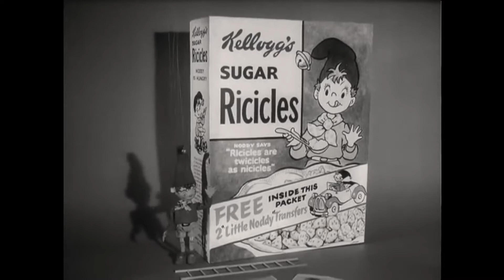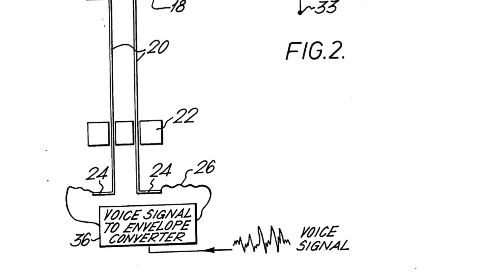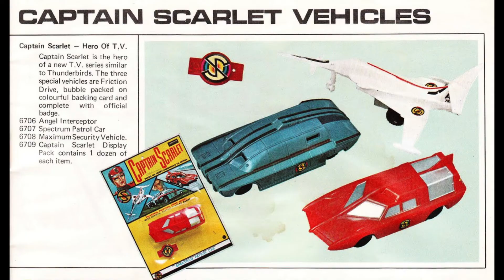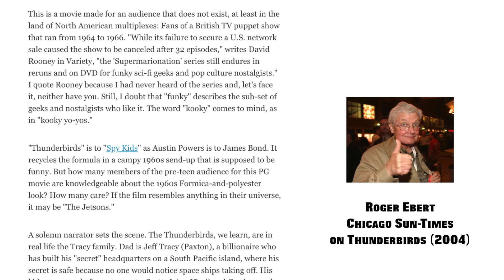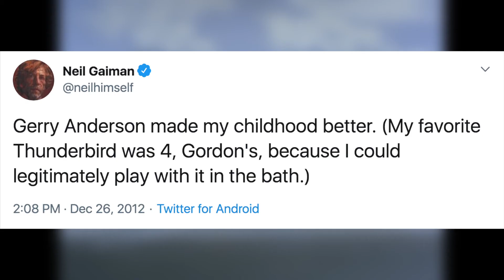How Team America FAILED!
Team America World Police is a 2004 adult comedy made entirely with marionettes. Is this unique visual style original to creators and South Park makers Trey Parker and Matt Stone? Or is it a parody of a whole sub genre of sci fi and fantasy puppet shows filmed in Supermarionation? Join us as we take a look at the success– and the failure– of Team America.

This video was made by Cinemarionette! Thanks to Kreutinger Puppets for hosting and commissioning it!

Cube & Rectangular
Foam Type: Dry Fast (2.15 lb)
Firmness: Medium
Length: 24 inches
Width: 48 inches
Height: 1 inch

Vlog Camera- Canon 80D:

Wide angle lens- Canon EF-S 10-22mm:

Favorite lens: Canon 50mm 1.2:

Mid Range Lens- Canon 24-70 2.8:

Main Mic- Rode VideoMicPro:

Backup Mic:

The BEST Tripod:

Time-lapse and POV Camera- GOPRO Hero5 Black:

Recommended Camera starter kit: